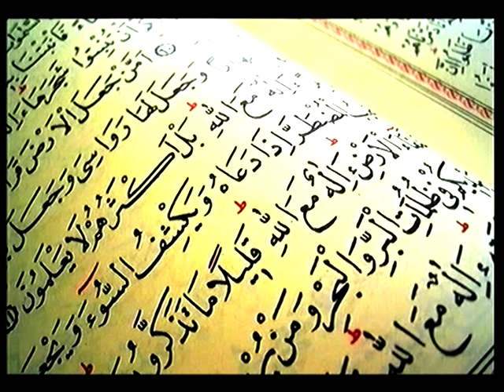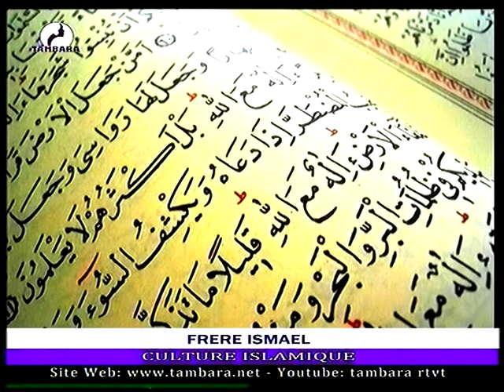CULTURE ISLAMIQUE du 11 Mars 2022 sur la télévision TABARA,le miroir de la femme Niamey Niger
CULTURE ISLAMIQUE du 11 Mars  2022 sur la télévision TAMBARA, le miroir de la femme Niamey Niger